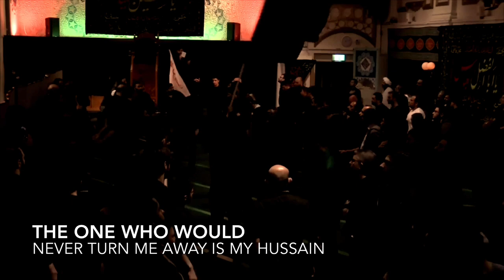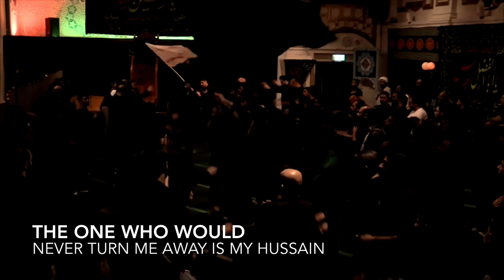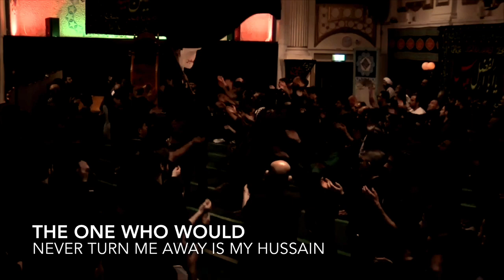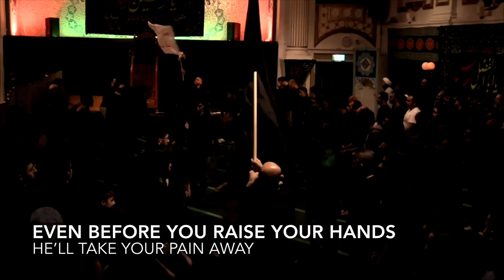My beloved Hussain | حبيبي يا حسين - Sayed Zaigham Ali Shan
An arabic/english eulogy recitd by Sayed Zaigham Ali Shan in the nights of Muharram year 1440/2018.
We send our peace and blessings upon Imam Hussain and upon his companions. Who were martyred alongside the family of the Prophet for defending what was right and standing up for humanity.